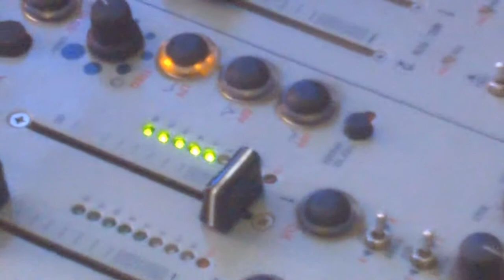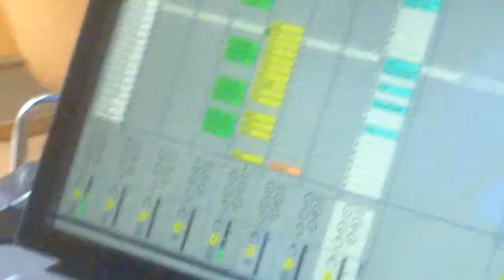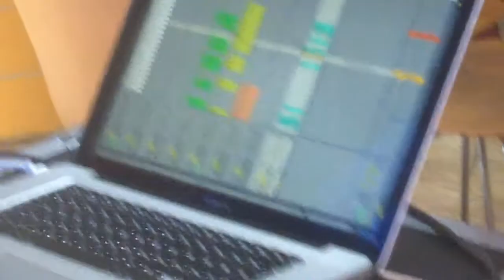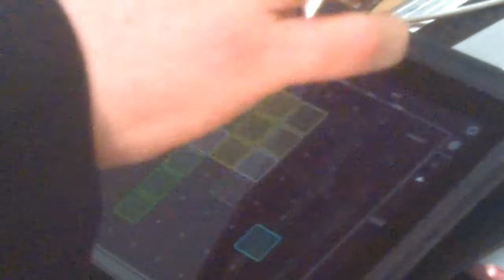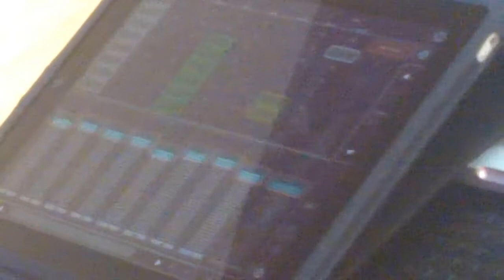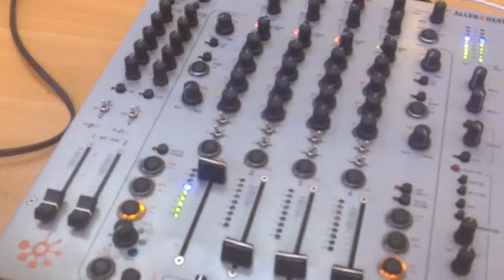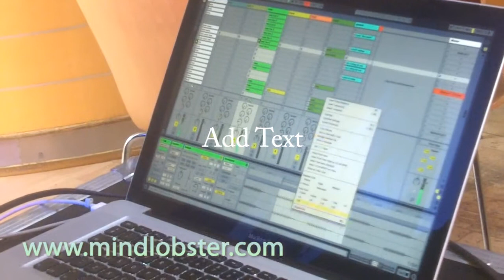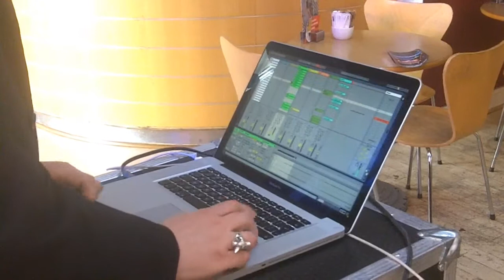Mindlobster at A2DMusicExpo Phoenix Bar Exeter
Performance during Analogue to Digital Music Expo in Exeter 2012 at Phoenix Bar.